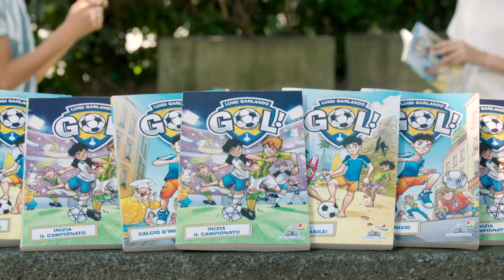GOL!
SPOT TV 15 secondi prima uscita
Agenzia: Hi!

Regia: Riccardo Denaro

Guarda il nostro sito: areastream.net
Seguici anche su